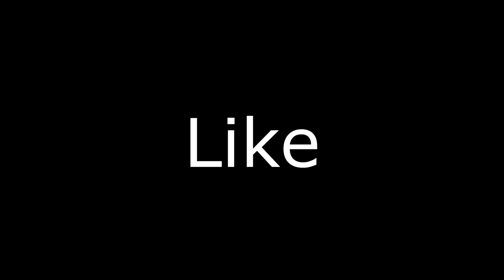Palaro sa Fiesta ng Zumarraga (NAGKAHUBARAN NA! HAHA)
0:09 Pitik Calamansi
1:25 Saluhin mo ang itlog ko!
2:10 Agawan Buko
4:56 Calamansi Race
8:29 Barya sa Noo
9:52 1 litre Beer Challenge